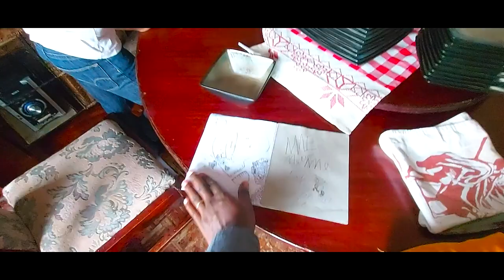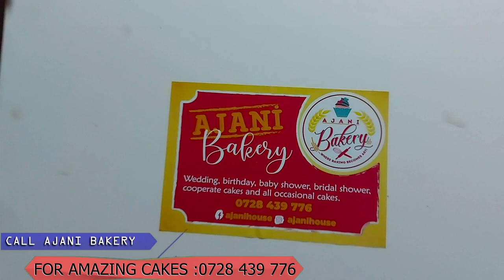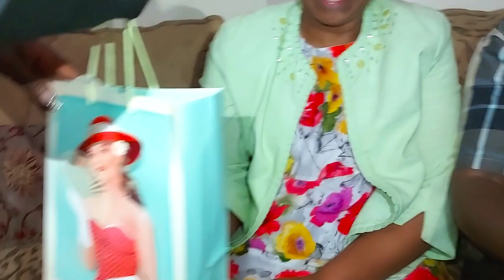MEET MY IN-LAWS | WE SURPRISED THEM WITH BRAND NEW GADGETS - SO EMOTIONAL!!!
On this special occasion we went to meet my in-laws which also happened to be our Dad's birthday. Watch the video and enjoy.